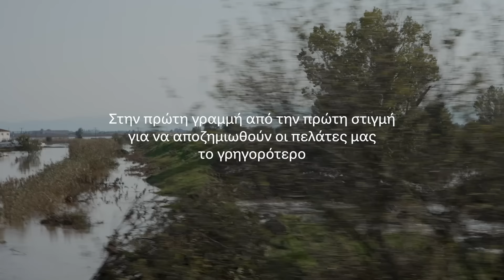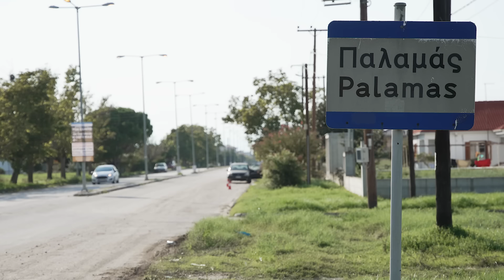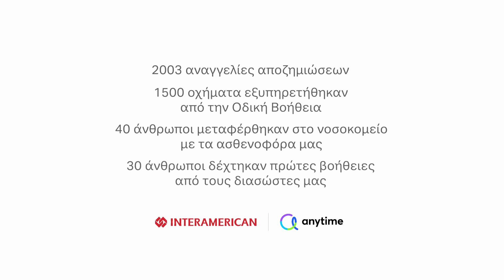Interamerican I Στην πρώτη γραμμη για τα ακραία καιρικά φαινόμενα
Σε απευθείας ανταπόκριση από την Θεσσαλία, αμέσως μετά την κακοκαιρία Daniel, παρακολουθούμε τον τρόπο που οι άνθρωποί μας στηρίζουν την τοπική κοινωνία. Οι μοναδικές υποδομές μας, η επιχειρησιακή μας ικανότητα και η ευελιξία, αλλά κυρίως το ήθος των ανθρώπων μας στοιχειοθετούν την κουλτούρα της Interamerican.

Κάθε στιγμή, είμαστε ο σύμμαχος που θέλετε να έχετε δίπλα σας.